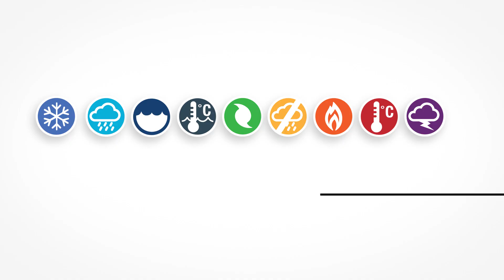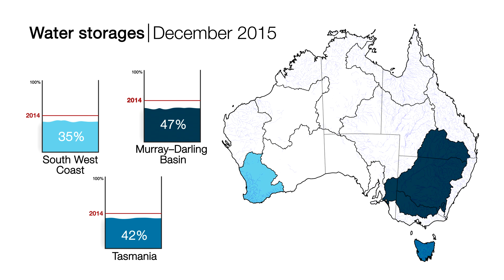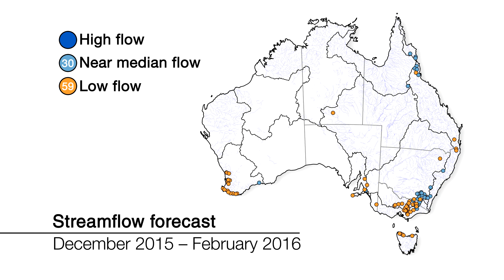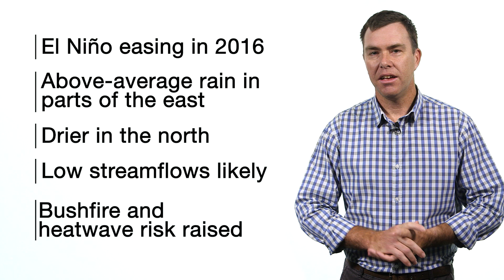Climate and Water Outlook, January–March 2016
The monthly Climate and Water Outlook video covers rainfall, streamflow and temperature for the next three months. The next video will be available on Thursday 28 January 2016.
Please note our ENSO Tracker is updated every two weeks. Check to see its current status.